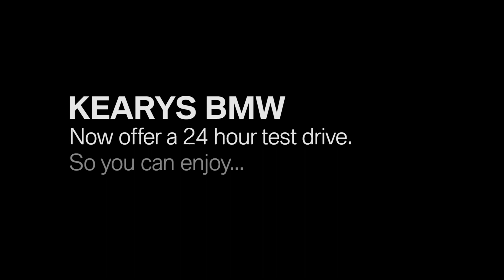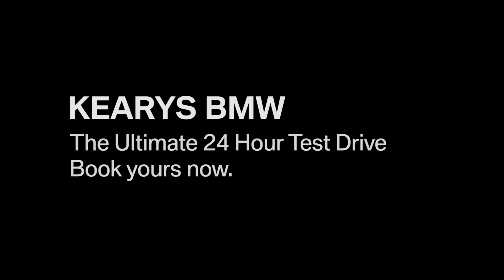The Ultimate Test Drive - Kearys BMW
Kearys BMW is delighted to announce that we are now doing 24 hour test drives. So now you can take the Ultimate Driving Machine to your ultimate destinations.

To celebrate we went to some of Corks greatest locations. A spot of lunch in Bunnys, a round of golf in Fota and a walk around Kinsale.

We are giving away meal vouchers for Bunnyconnellan's and the Bulman and a round of golf for two at Fota Island Resort.
All you have to do is tag the person who you would go on your 24 hour test drive with?